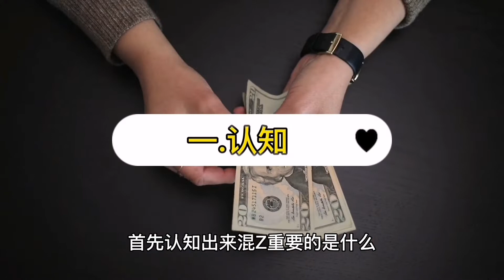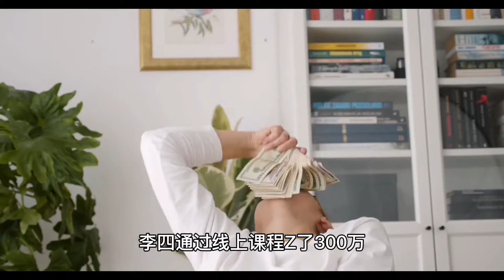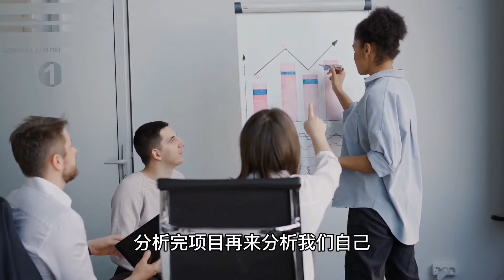从月入5000到10万 什么决定了一个人赚钱的上限？这2个是关键